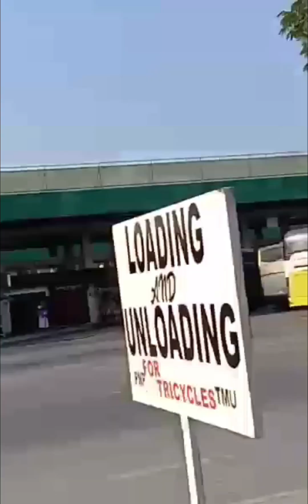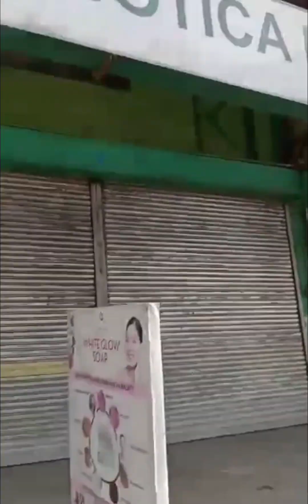JAYLA DIARY/18 *NEW JOB*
Jayla just got a job in a pharmacy in New Corella, Davao del Norte n Nanica says 'bangbang'